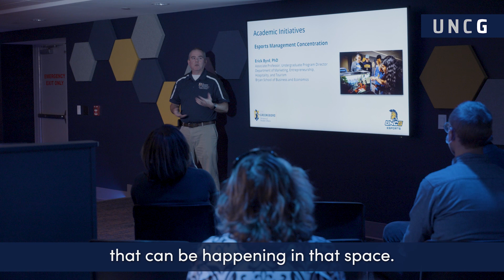UNCG prepares students for jobs in growing Esports industry | Dr. Erick Byrd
We’re committed to providing students from all walks of life the comprehensive esports-integrated academic experience they desire — enhancing their education while developing tomorrow’s esports leaders.